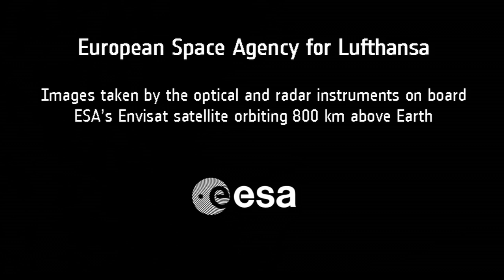ESA – Space to Relax / Earth view by Envisat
Images in HD quality taken by the optical and radar instruments on board ESA's Envisat Satellite orbiting 800 km above the Earth are set to relaxing music.
Originally produced for Lufthansa inflight entertainment (released December 2010).